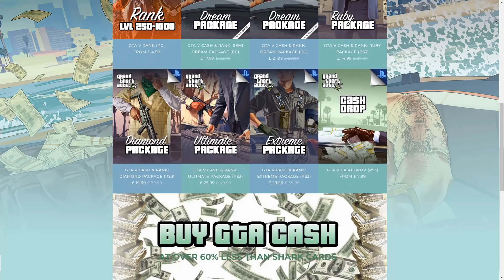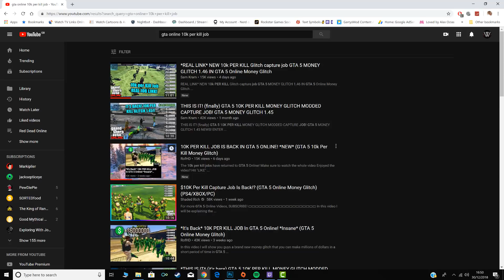GTA 5 - THE 10K PER KILL JOB IS FINALLY BACK!! Or is it all FAKE?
Not only do you show your support but you also get to keep up to date with everything that I upload!

- Logitech C920 HD Pro Webcam
- Samson SAGOMIC
- HP Omen
- Xbox One X
- PS4 Pro